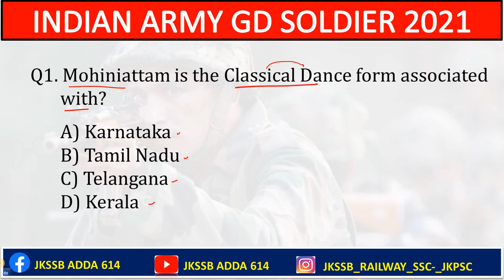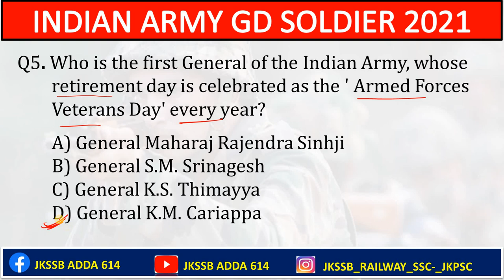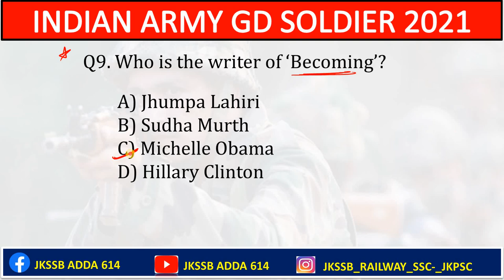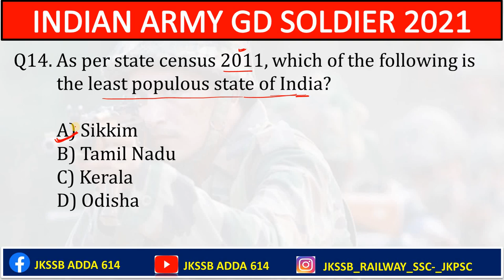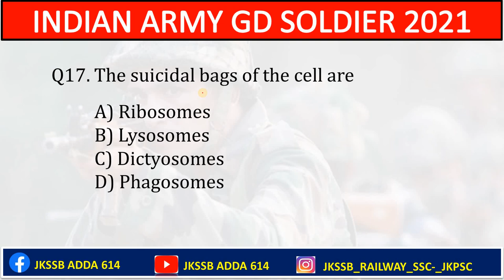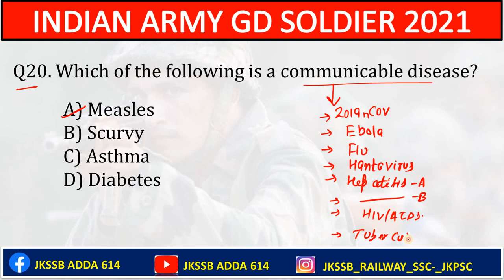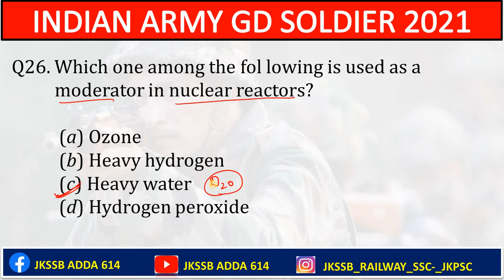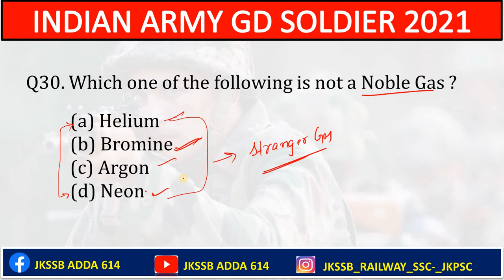🔴 Live Class Indian Army GD Soldier II General Science & General Knowledge II SSC GD , CHSL, FAA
MOST IMPORTANT MCQ'S ON GENERAL SCIENCE

For more information DM (Direct message ) to us :- 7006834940